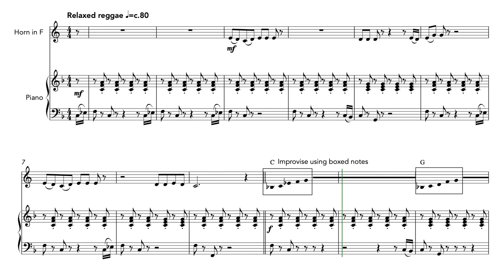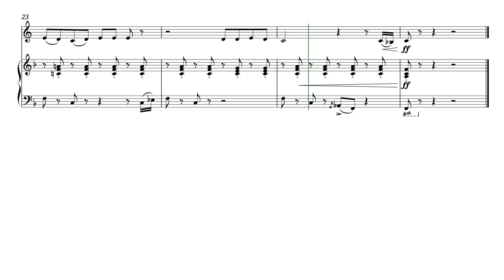Mary Had a Reggae Lamb (French Horn and Piano)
The famous American nursery rhyme “Mary Had a Little Lamb” in a fun reggae style. Includes an optional section for improvising.